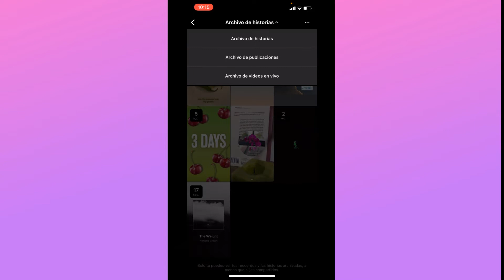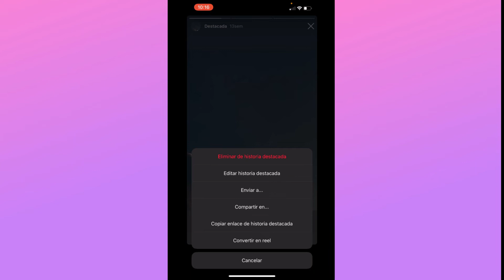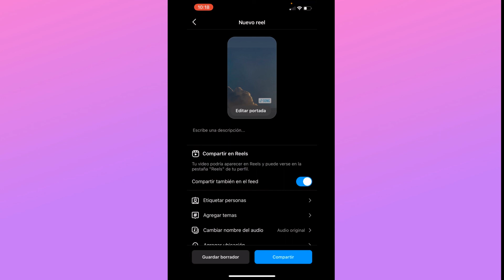Como Convertir las Historias Destacadas de Instagram en un Reel (2025)